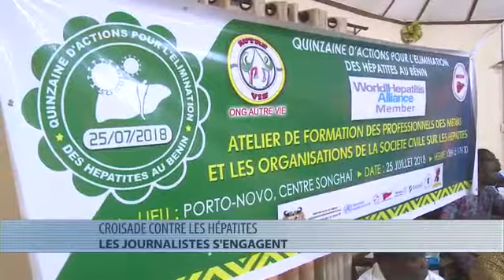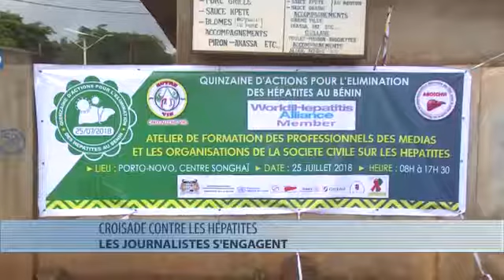Croisade contre les hépatites : les journalistes s'engagent